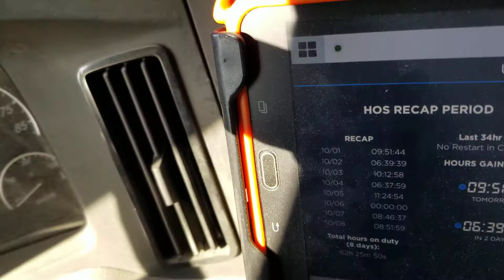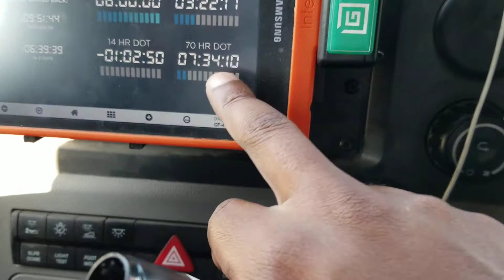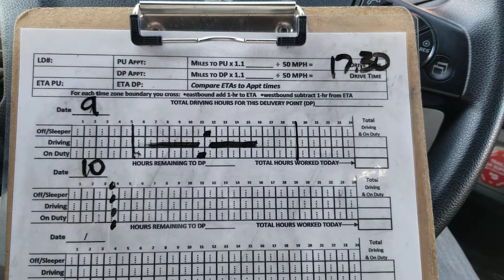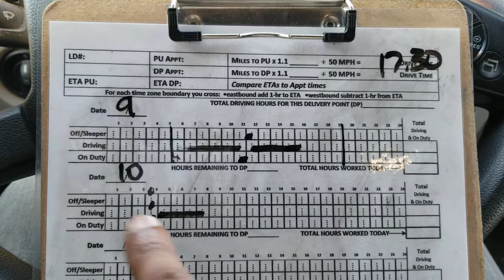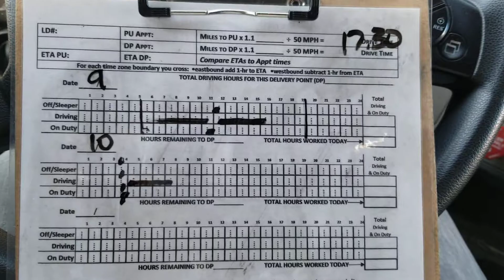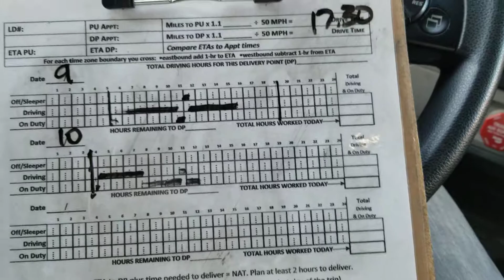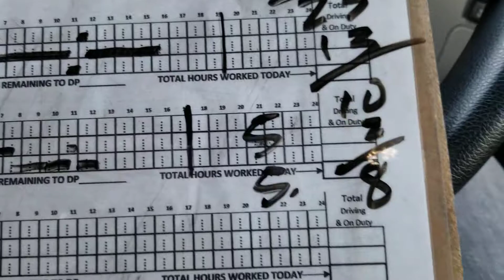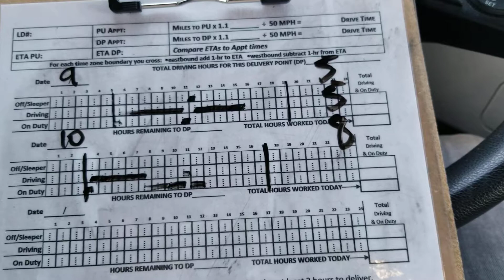Schneider- Trip Planning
Another random trip plan for an actual load. I hope this helps.